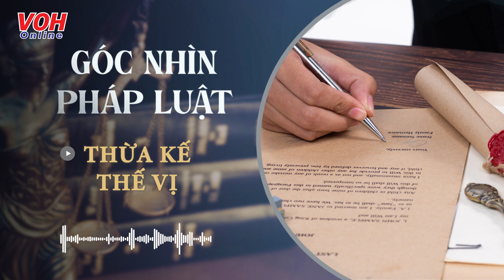Thừa kế thế vị | GÓC NHÌN PHÁP LUẬT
Thừa kế thế vị

Chương trình Góc Nhìn Pháp Luật của Đài Tiếng nói Nhân dân Thành phố Hồ Chí Minh.

Chương trình phát sóng vào lúc 21h30 - 22h Thứ Năm, và 19h00 - 19h30 chủ nhật hàng tuần trên kênh AM 610Khz.

☎ Hãy gọi đến cho chúng tôi theo các số điện thoại 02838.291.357 – 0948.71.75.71 để được tư vấn cụ thể về trường hợp của mình, với những hoàn cảnh khó khăn cần sự trợ giúp pháp lý, chúng tôi sẵn sàng hỗ trợ miễn phí.
Đăng kí để theo dõi tin tức sớm nhất